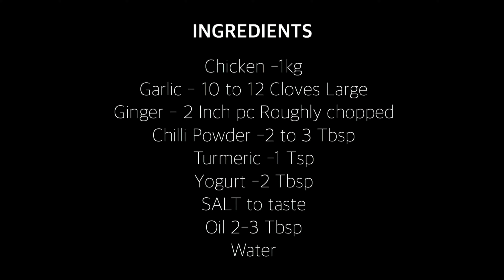Easy & Simple Fried Chicken | Bachelor's Special | Surus Culinary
INGREIENTS:

Chicken -1kg
Garlic - 10 to 12 Cloves Large
Ginger - 2 Inch pc Roughly chopped
Chilli Powder -2 to 3 Tbsp
Water